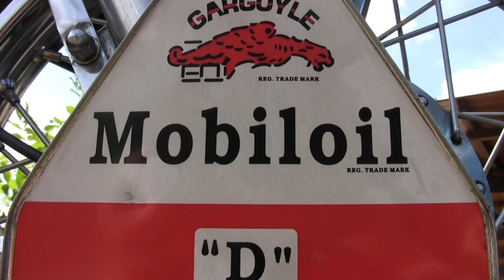Sraz Jawa 500OHC 26.5.2012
Krátké video ze srazu motocyklů Jawa 500OHC v Rovensku pod Troskami 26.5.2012. Sraz pořádá Jindřich Drahoňovský. Více informací naleznete na